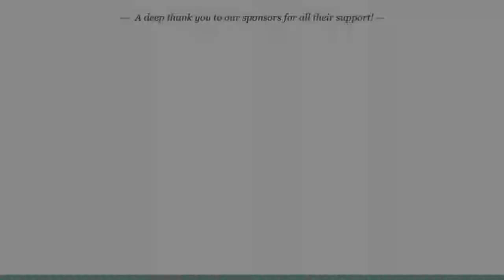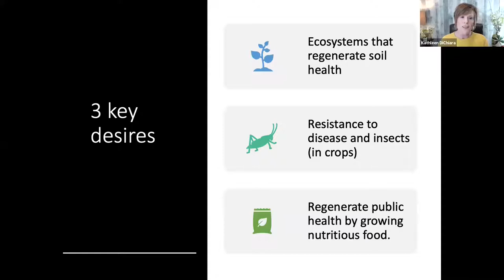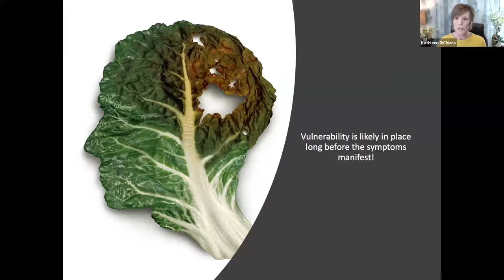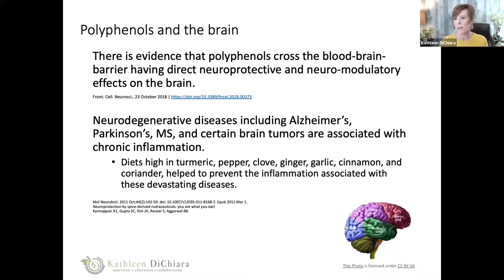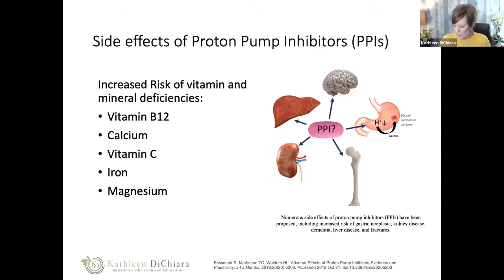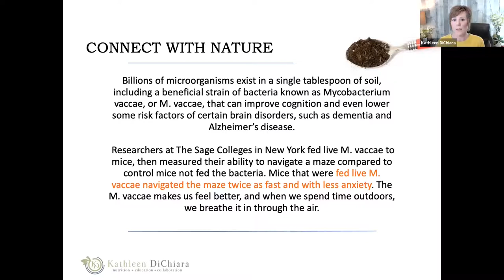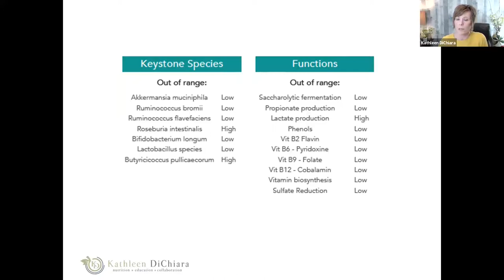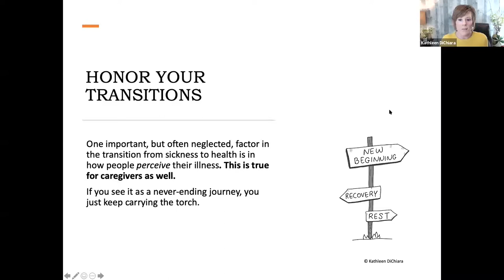Kathleen DiChiara -- Nourishing Immunity: A food-first approach to staying well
The famous quote attributed to Hippocrates, “Let food be thy medicine and medicine be thy food,” has transformed into the widely used phrase “food as medicine.” While the idea of resolving illness by changing our diet is tempting, we may be failing to see the challenges and complications with this mindset. When we turn to food as medicine and frame it as a solution to our illness, we separate it from celebration, history, culture, flavor, joy, and social connection. Our health becomes highly dependent on stressful dietary rules.

Nutrition is one of the most powerful and adjustable factors in maintaining health and food absolutely has the capacity to initiate healing and improve immunity. However, food and dietary patterns must be considered as a whole, through the sum of their parts (beyond micro- and macronutrients), as well as in concert with our microbiome which plays a critical role. Through reconnecting to nutrient-dense food, knowing functional ingredients that unify flavor and quality, and understanding what causes fluctuations in our microbiomes, we can support and nourish the inherent wisdom of the body, and regain trust in our food and ourselves.